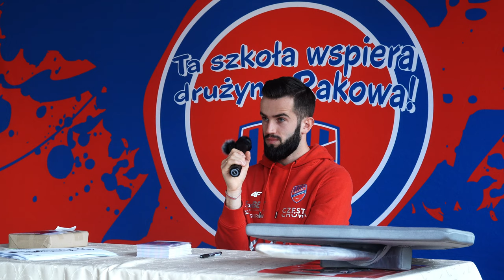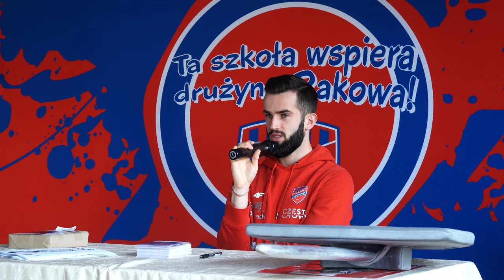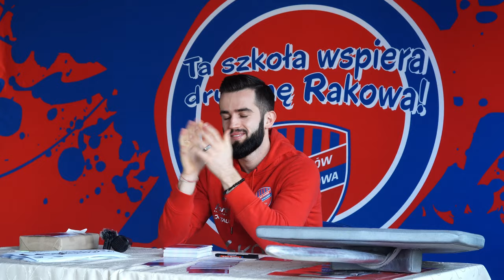"Czerwono-Niebieska Lekcja" z Mateuszem Wdowiakiem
Za nami wizyta w Miejskim Przedszkolu numer 16 w Częstochowie, gdzie z blisko 200 przedszkolakami spotkał się Mateusz Wdowiak. Obejrzyjcie relację z tego spotkania!